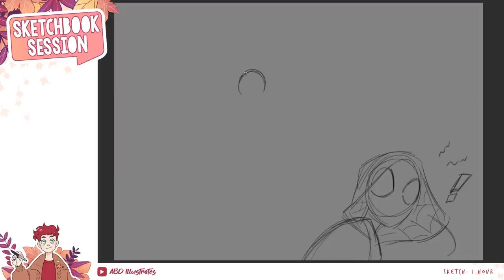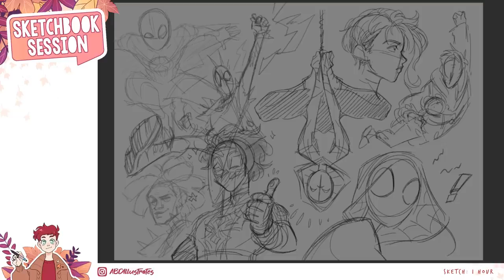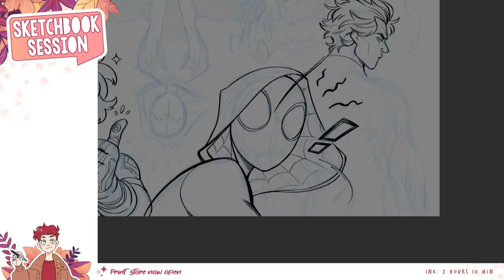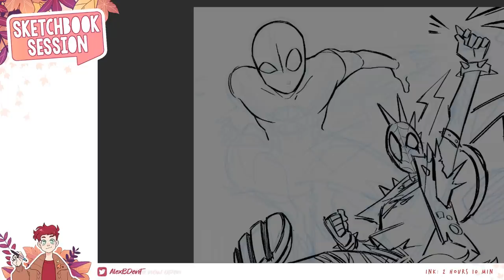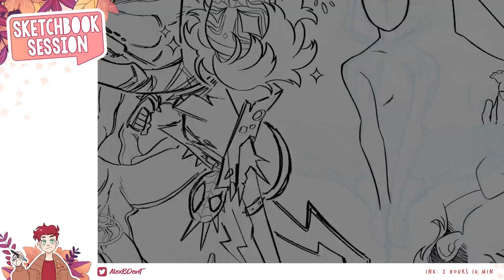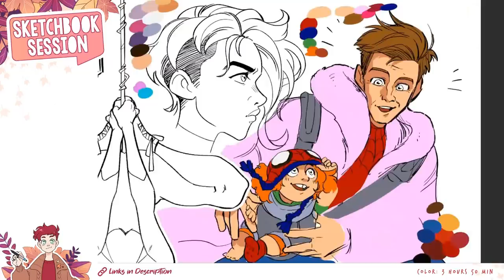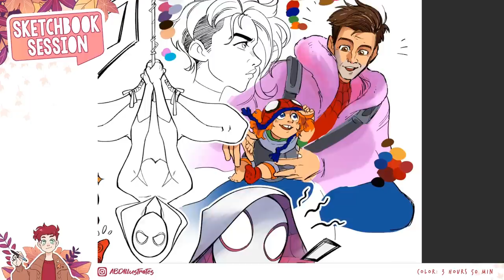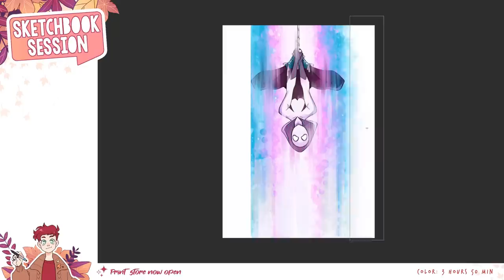Why Spiderverse Made Me Cry | Sketchbook Session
It’s time for another Sketchbook Session! ☕✏️ Grab a cuppa and get comfy while I doodle a whole page of Spiderpeople and unravel some thoughts about the (head)canon events of one hero in particular…! 👀🏳️‍⚧️

-- MUSIC USED –